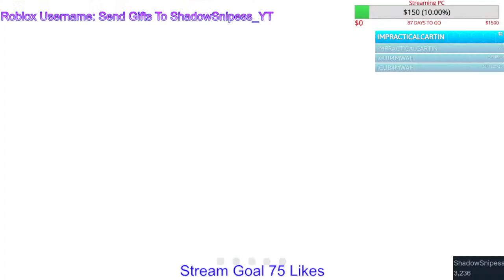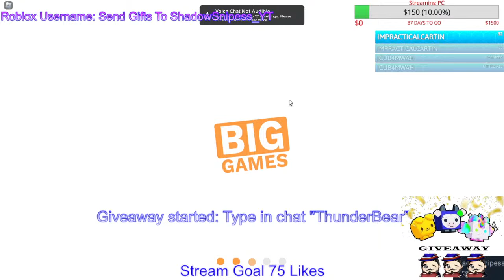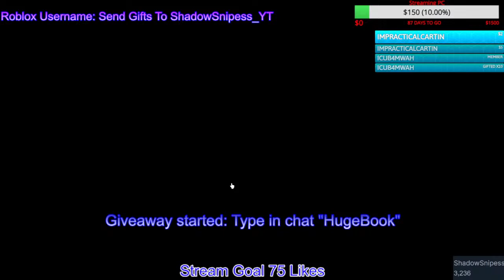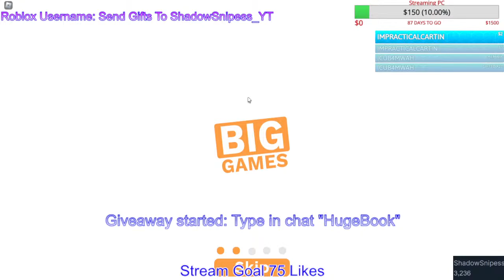Pet Sim 99 LIVE!!Grinding!Ranks!Quests!Gems!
Pet Simulator 99! Giving away free pets each stream

Jadencasrt14 - Huge Cupcake
​Meerkat823 - Huge Pterodactyl
FREEFIREMASTERGAMER - Huge Slime
Manamohamed809 - Huge Slime
MistyPlayzYT2 - Huge Elf Cat
bobcat987654A - Huge Slime
miror_o - Huge Elf Cat
MilsiPilzi - Huge Happy Rock
Otiskutenda - Huge Hell Rock
floatindrag - Huge Zebra
SSJ_SNIPER - Huge Peacock
Revenggod_lijan - Huge Cobra
tienkr213 - Huge Peacock
karamsy3 - Huge Happy Computer
Otiskutenda - Huge Happy Computer
Monkart91 - Huge Happy Computer
HazmanoP - Huge Happy Computer